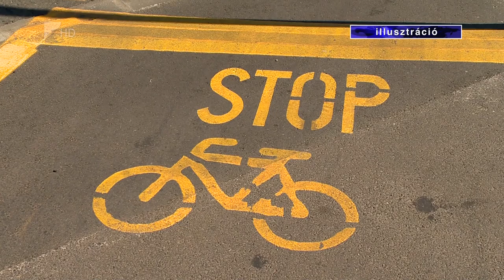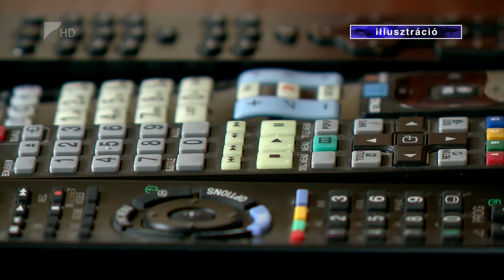Nyári veszélyek - Kölcsey Tv